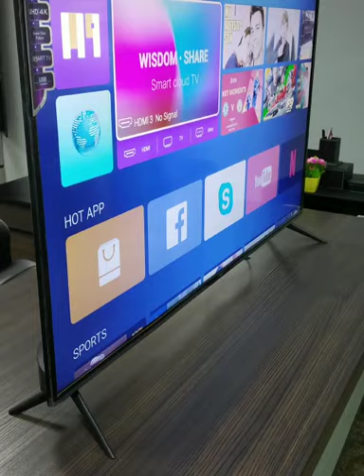55'AIRIS SMART 4k LED TV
DISPLAY RESOLUTION     : 3840 X 2160
ANDROID VER                  : 7.0, 1GB/8GB.
VIEWING TECHNOLOGY    : 16;9
BRIGHTNESS                    : 250CD/M2
TV TUNER SYSTEM           : PAL/SECAM
CONNECTIVITY                  : HDMI(3)/VGA IN/AV OUT(MINI)TV-RF/ YPBR IN-AV IN-AUDIOL,R(COMPONENT    EARPHONE/USB(2)
AUDIO SYSTEM                 : B/G,D/K,I
STEREO SOUND                : NICAM
MAXIMUM AUDIO OUTPUT : 2 X 10W
POWER                             : AC 100-240V 50/60HZ MAX                                            OPERATION 80W STANDBY: 0.5W
NET CONTENT                  : 1 TV SET, 1 REMOTE, 1                           WALLMOUNT BRACKET, BATTERY,TABLE TOP